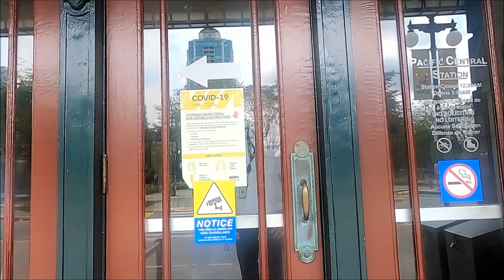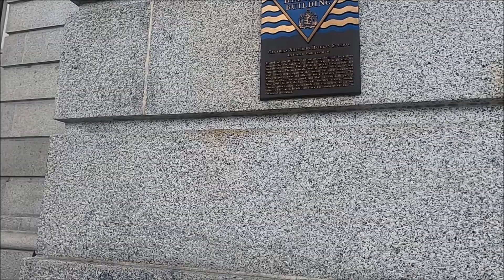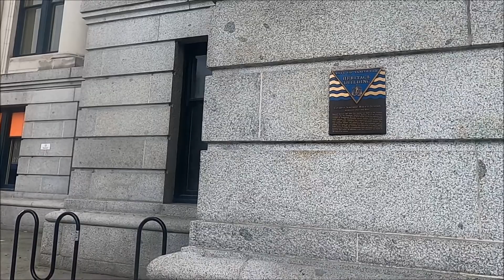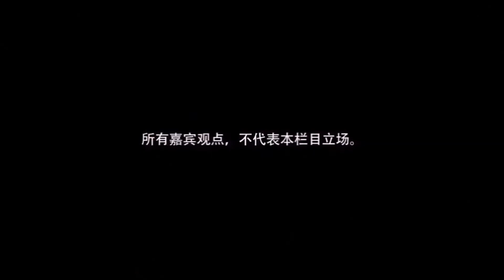【海外華人直播 OCL】纪录片：温哥华封城期间 营运150年的太平洋火车站也关门了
Director: Joe Fang
Editor: P. Fang